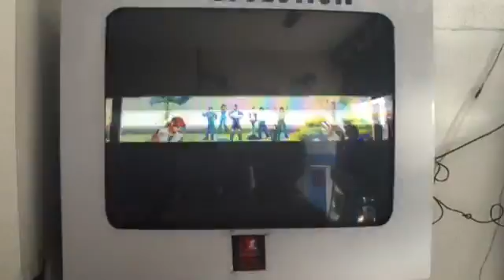[KOF 2002] KOFREAL - Denis vs Elder Kane #1#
Contras da equipe KOFREAL
Players: Denis Japones / Elder Kane